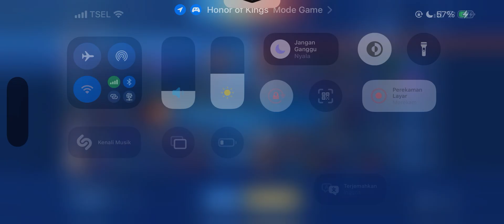Honor of kings : Liu Bang Gameplay #1